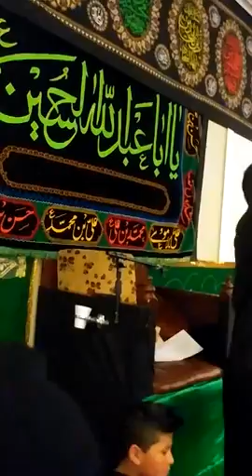اليوم 10 من محرم الملا احمد الكربلائي / العزاء الموحد - 1438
محرم / العزاء الموحد / ملبورن /الملا احمد الكربلائي